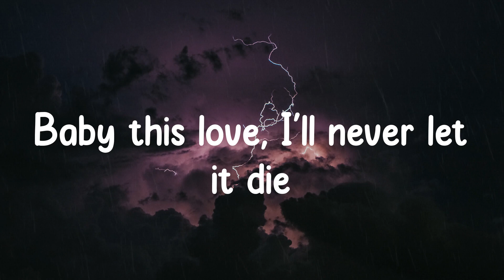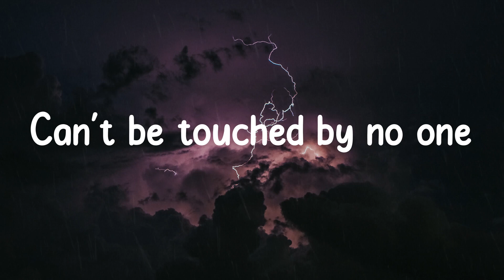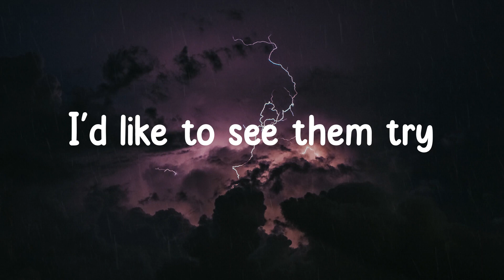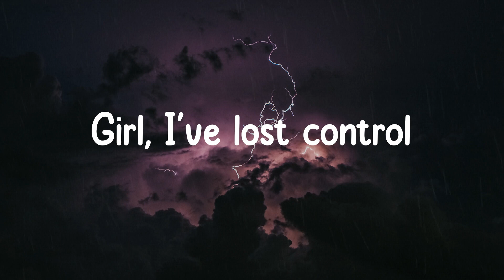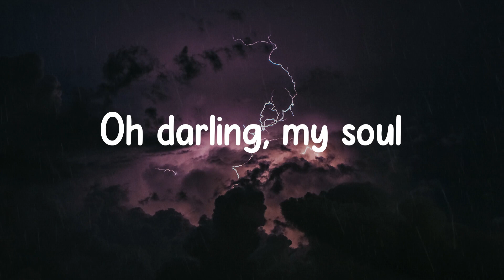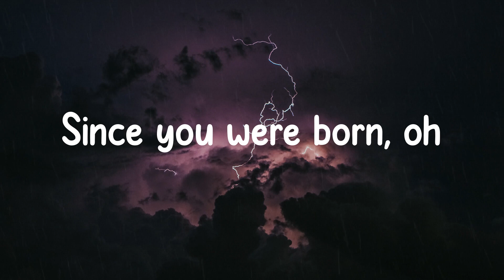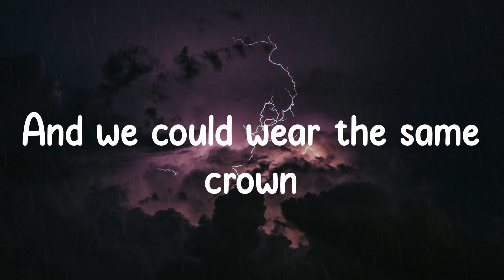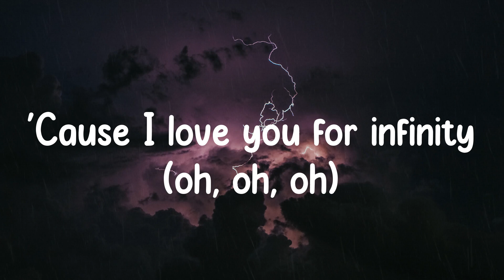Jaymes Young - Infinity (Lyrics) 'Cause I love you for infinity (oh, oh, oh)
Lyrics/ Lyric video for Infinity - Jaymes Young by Grey Clouds